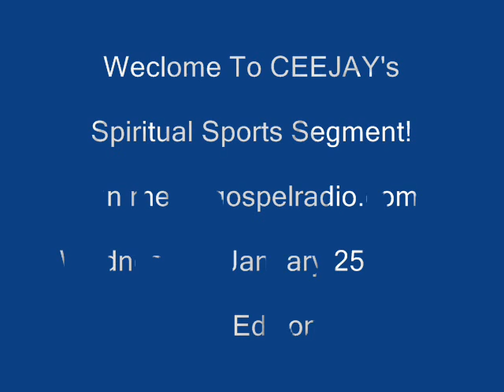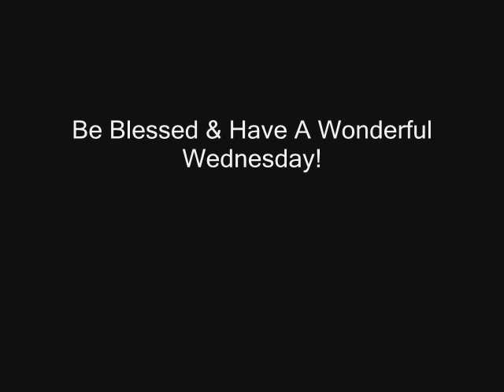Spiritual Sports Segment(Flip,Posada,Urlacher)1-25-12_3rd Edit'n.wmv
Sports updates on rhemagospelradio.com with a spiritual twist with CEEJAY!